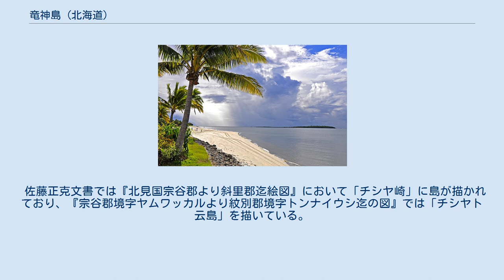竜神島 (北海道)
竜神島（りゅうじんじま）は、北海道稚内市に属する島。
宗谷村の海岸から東方約100メートル沖にある周囲約150メートルほどの無人島である。
重石のような形とする史料もある小さいがやや高さのある岩島で、『環境脆弱性指標図』では開放性海域の「崖・急斜面（岩盤・粘土）」に分類されている。
 竜神島付近はアイヌ語に由来する地名「チシヤ」として言及されている。
文化5年（1808年）頃の成立と推定される『西蝦夷地名考』は、海岸にある「高き岩」が「チシヤ」という地名の由来であると説明しており、文政7年（1824年）成立の上原熊次郎著『蝦夷地名考并里程記』においても、同様に海岸にある高岩を表した地名とされている。
松浦武四郎が安政3年（1856年）の調査によって著した『廻浦日記』においても、「チシ」（原文ママ）について「前に小島有。地名は其を号る」としている。
 地名研究家の山田秀三も、「チシヤ」とは「高い独立岩のある辺の海岸のこと」を表すアイヌ語であるとする。
そして「南の方から来ると竜神島がきわ立って見える」ことから「少し大きいがそれをチシと呼んだのかもしれない」と述べているが、松浦武四郎が安政3年の調査時に記した「手控」では、「チシモシリ」という名称で記されており「大さ拾丈計」としている。
 また松浦武四郎による安政5年（1858年）の「手控」では、「チシヤ」について「ベンケイと云者」が海に大岩を投げて「変化者」を追い払ったことに由来するという語源説を記しており、著書『西蝦夷日誌』では、岩を投げたのは「シヤマイグル」であって弁慶のことと説明している。
 古くは天明8年（1788年）の『西蝦夷地分間』において、「シルシ」と「ヘモヤシベツ」の間に島を記している。
寛政9年（1797年）成立の『蝦夷巡覧筆記』では、「チシヤ」の沖に「立岩」があるとの記述が見える。
文政4年（1821年）成立の『大日本沿海輿地全図』においても島が描かれている。
今井八九郎による天保2年（1831年）調査の『蝦夷東西地里数書入地図』にも見えるが、「チシヤ」とはやや離れた位置に描かれている。
 嘉永7年（1854年）の村垣範正による蝦夷地巡視に同行した尾張屋番頭忠蔵の『蝦夷日記』では、「つしや岩」として言及されている。
同書には陸から1町あまり沖に位置する「周廻リ壱丁余」の岩とあり、また「立の重石の様面白キ岩」であるとしている。
安政5年（1858年）成立の『西蝦夷地之内浜増毛ヨリ舎利迄地名小名里数書』では、「チシヤ」の海岸より30間ほど沖に「岳岩」があり、その高さは2丈ばかりで、周廻は130間ほどとする 。
 佐藤正克文書では『北見国宗谷郡より斜里郡迄絵図』において「チシヤ崎」に島が描かれており、『宗谷郡境字ヤムワッカルより紋別郡境字トンナイウシ迄の図』では「チシヤト云島」を描いている。
北海道庁水産課による『北見国宗谷郡自泊内村字トマリナイ至宗谷村字ヲニキルヘツ漁場実測図』（1889年6月調査）においても「チシヤ」に島が記録されている。